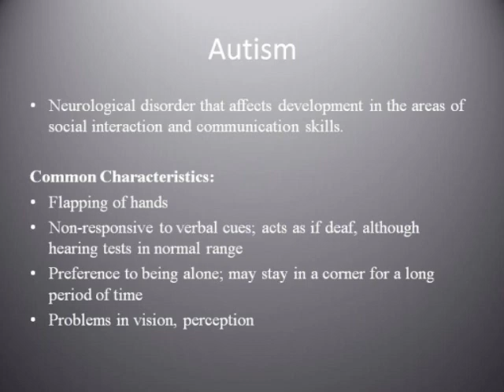Welcome to my eyes